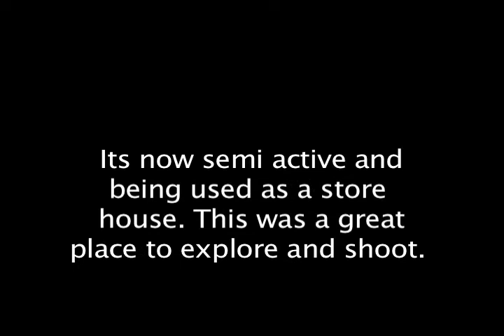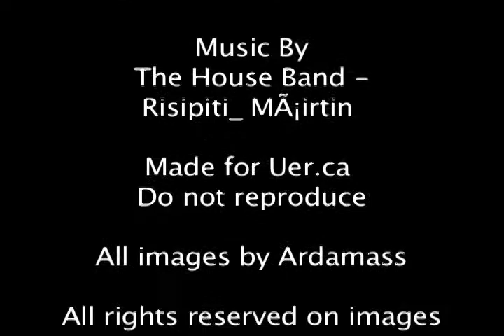Exploration of a fertilizer plant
My photos form a exploration of a fertilizer plant